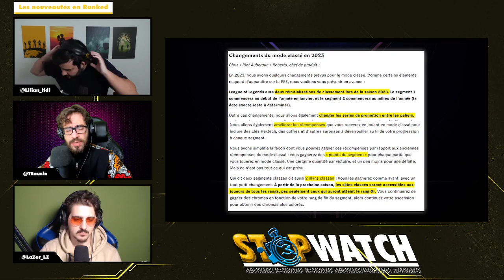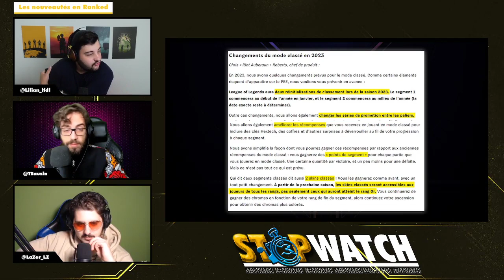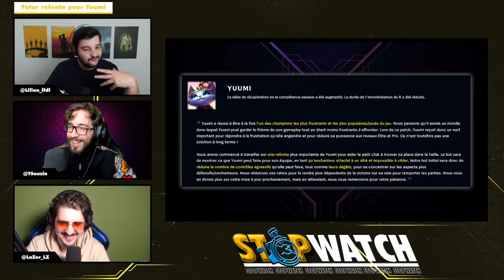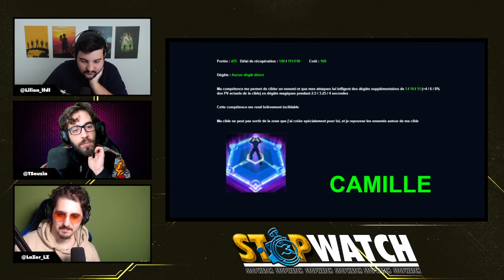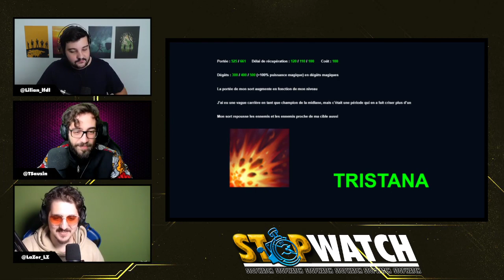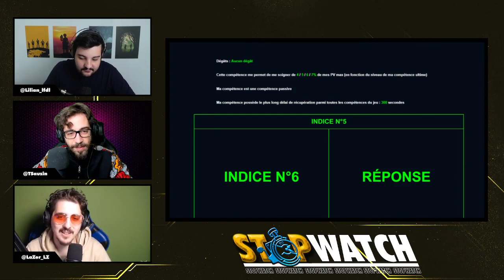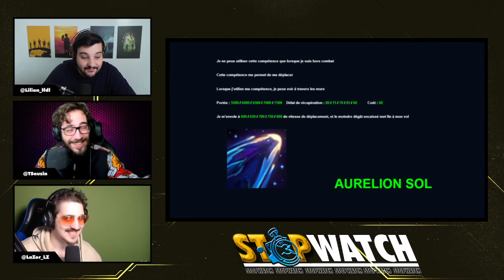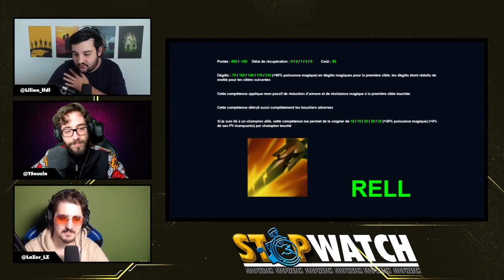Le nouveau tournois qui va remplacer les Allstars | STOPWATCH S01E12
SET UP SON :
Micro (Shure SM7B)
Bras de Micro (Rode PSA1)
Table de mixage (GOXLR)
Micro pour Camera (Rode)

SET UP VIDEO :
Camera (Sony ZV1)
Camera de stream (logitech)
Stabilisateur (Zhiyun Weebill S)

PERIPHERIQUES :
Clavier (Logitech G910)
Souris (Steelseries Sensei 10)
Casque (Steelseries Arctis Pro)

Voilà pour mon setup, ce sont tous des liens affiliés amazon, ça veut dire que toi tu payes le même prix, juste si t'as acheté un produit en passant par mon lien, pour me remercier Amazon me file un peu de sous !
Ca m'aide de fou donc merci bg !